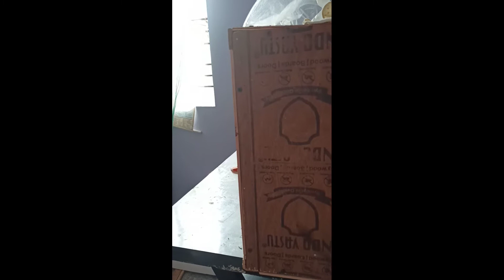MY TAMED COCKTAIL WHISTLEING🔊🔊|MORNING ALARM|BOB THE COCKTAIL